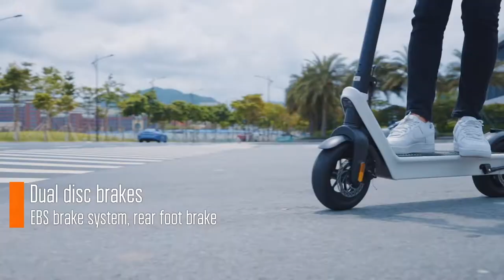Ep. 125 - Joshua Earp - Listen To Your Subconscious Mind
Joshua & I talk how to Listen To Your Subconscious Mind - He is an Investor, Keynote Speaker, Musician, Actor, SEO Genius, & Magician that has been featured on ABC, Fox, CBS, NBC, Netflix, Hulu, FX & much more! This show will blow your mind! Check it out!

Key Discussion Points:
- He is one of the world’s fastest hypnotists
- Played a riff from a song he wrote with Scooter Braun for Baby Jake
- History of modern day science
- How to gain advantage over the competition
- SEO tips you NEED to be doing
- Being an advisor for presidential cabinet’s side hustles at 21
- What causes dreams?
- Belief in your subconscious mind

Listen to the audio show on Apple

Please check out ErikAllenMedia.com where I am talking with Entrepreneurs, World Changers, and Success Minded People!

Ed Mylett
Tony Robins
Les Brown
Motivational
Motivation
Inspirational
Inspiration
Grant Cardone
Maxout
Gary V
Gary Vaynerchuk
Entrepreneur
Podcast
Goals
Speaker
Motivational Speaker
Beards
Sean Whalen
Lions Not Sheep
Trevor Moawad
Eric LeGrand
Hardcore Closer
Hardcore Closer Ryan Stewman
Ryan Stewman
How To Make Money
Make Money
Podcast
Podcast Serial
Podcast App
Podcast NPR
Podcast True Crime
Podcast Google
Podcast Apple
Mike “C-Roc” Ciorrocco
What Are You Made Of?
Armando Cruz
Arrested Development
Speech
Tim Storey
Worldshaker Network
Mylett Management Group
Jim “The Rookie” Morris
University of Badassery
American Real
London Real
Secret Knock
Greg Reid
Jim Rohn